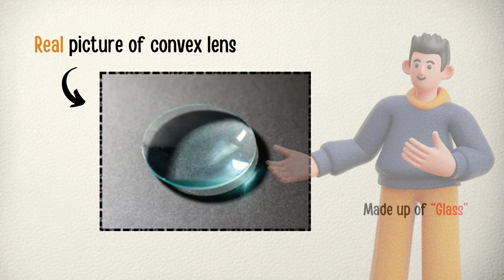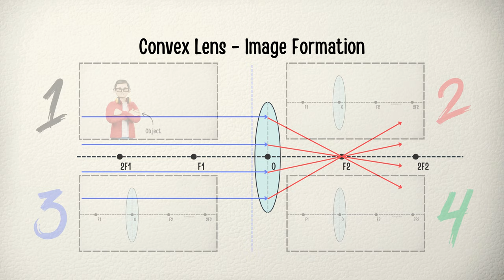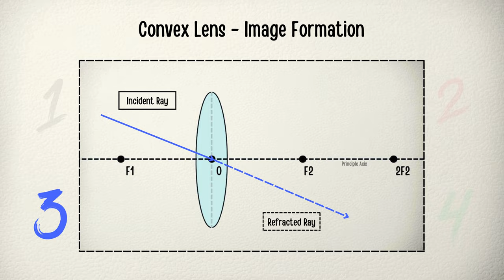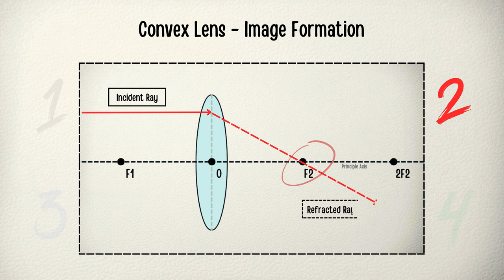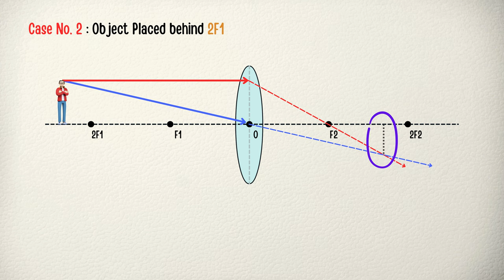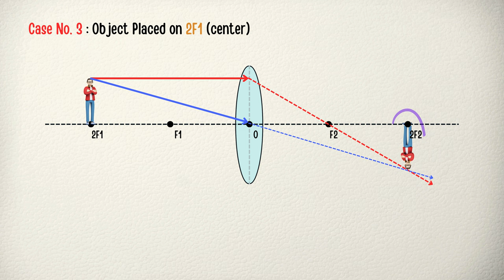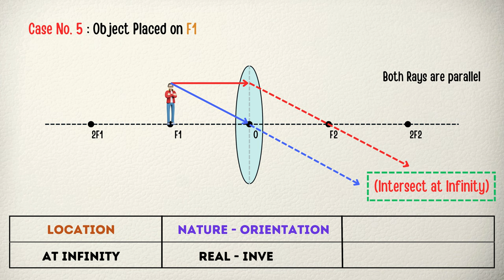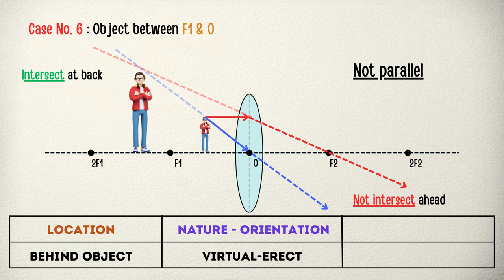Image formation by CONVEX LENS animation | All 6 cases explained | Professor Phi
Convex Lens Image formation video.
Image formation by lens.

In science,
Image formation or image formation by lens is very important topic.
If you are confused and want to learn it with animation then,

In this video of "Image formation by CONVEX LENS animation | All 6 cases explained | Professor Phi" we are learning image formation of all 6 cases of convex lens.

🛑 Time-Stamps 🛑
0:00 = Intro
0:21 = Convex lens basics
1:45 = Bonus (Rules)
2:38 = How cases forms
3:14 = Case no. 1
3:58 = Case no. 2
5:18 = Case no. 3
5:58 = Case no. 4
6:38 = Case no. 5
7:16 = Case no. 6
8:30 = Outro

🎥 Welcome to our comprehensive guide on image formation by convex lenses! In this detailed video, we delve into the fascinating world of optics, specifically exploring the intricacies of how convex lenses create images in different scenarios.

🔍 From the fundamental principles of refraction of light to practical experiments demonstrating the image formation by convex lenses, this video covers it all. We walk you through various animated experiments and demonstrations, making the complex concept of image formation accessible and understandable, especially for Class 10 Science learners.

🔬 Our step-by-step explanations, coupled with visual aids such as animations, offer a clear understanding of the different types of images formed by convex lenses, making it easier for viewers to grasp and apply their knowledge.

🌟 Key Topics Covered:
- Basics of Convex Lenses and Refraction of Light
- Convex Lens Explained
- Animation Demonstrating Image Formation
- Understanding 6 Cases of Image Formation by Convex Lens
- Visual Aids: Convex Lens Image Formation Video & Animation

Join us on this educational journey where we simplify complex concepts, making optics and image formation an exciting and understandable subject for all.

Or search : @professor_phi on Instagram

Yours,
Professor Phi